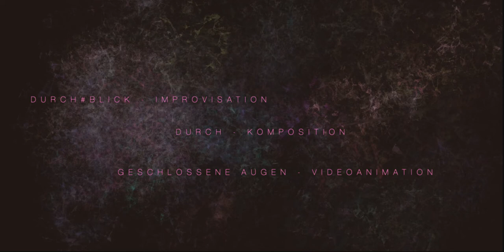"durch" von Johannes K. Hildebrandt (Komposition) und Maria Cornelia (Video) mit dem Ensemble MIET+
Selbstportraits sind das Thema der Künstlerin Maria Cornelia. Besonders interessiert sie dabei die Ich-Perspektive als „Antiselfi“, also was man ohne Spiegel oder Kamera von sich selbst sehen kann. Wir sehen dann immer nur Teile von uns, jedoch sehen wir viel mehr, als uns normalerweise bewusst wird. Wir hätten in der Evolution nicht überlebt, wenn wir ständig auf unsere Wimpern achten würden oder unsere Nase. Hier setze ich mit meiner Kunst an und zeige Teile von uns, die unser Bewusstsein (und die Kunstgeschichte) normalerweise ausblenden. Folgerichtig portraitiere ich meine inneren Augenlider. Tatsächlich fällt Restlicht durch unsere inneren Augenlider, wir sehen Adern und unser Gehirn fügt abstrakte, sich bewegende Muster hinzu, die sehr bunt sein können.
Die Augenlider sind eine Grenze zwischen Ich und Welt. Es gibt so viele Gründe, warum wir die Augen schließen: Konzentration, Entzücken, Angst, Ignoranz, Entspannung… Manchmal gehört ganz viel Mut dazu, die Augen zu schließen und ganz viel Mut sie zu öffnen.

Dies ist eine Video-Komposition, die Maria Cornelia gemeinsam mit dem Weimarer Komponisten Johannes K. Hildebrandt erstellt hat im Sinne eines Gesamtkunstwerkes. Dieses wurde vom Ensemble MIET+ in der Thüringischer Landesmusikakademie Sondershausen in 2021 aufgeführt.

Komposition: Johannes K. Hildebrandt – Durch
Videoanimation: Copyright Maria Cornelia 2021